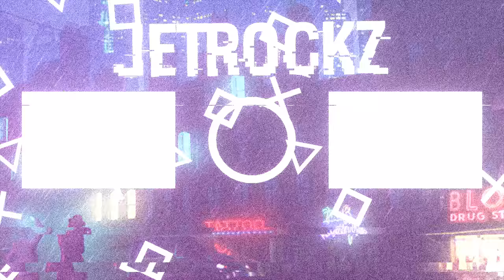Forza Horizon 4: Ranger Raptor(Offroad gameplay) 1080p60fps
Forza Horizon 4 is a 2018 racing video game developed by Playground Games and published by Microsoft Studios. It was released on 2 October 2018 on Xbox One and Microsoft Windows after being announced at Xbox's E3 2018 conference. The game is set in a fictionalised representation of areas of Great Britain. It is the fourth Forza Horizon title and eleventh instalment in the Forza series. The game is noted for its introduction of changing seasons to the series.

PC Specs:
AMD Ryzen 5 3600K
NVIDIA RTX 2060 6GB
16 GB Corsair Vengeance
2 TB HDD Seagate Barracuda